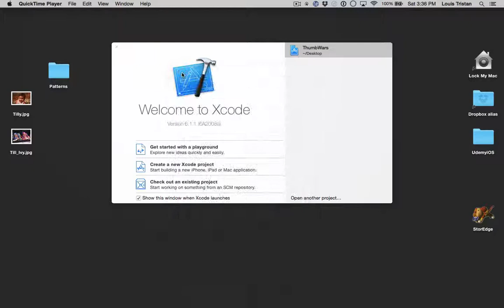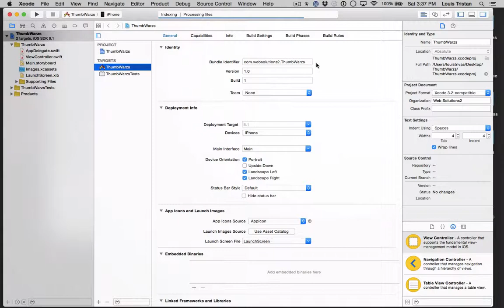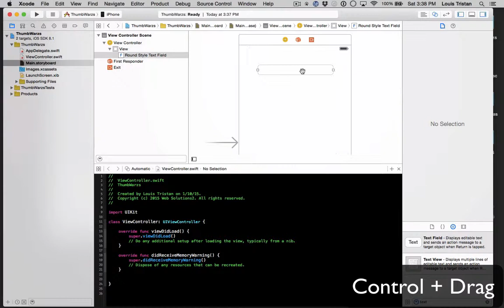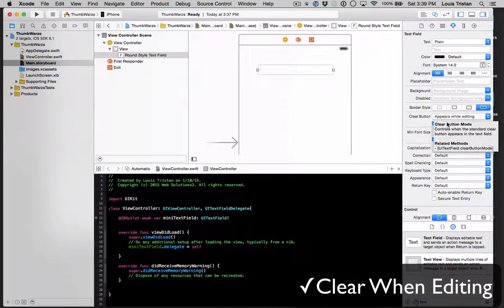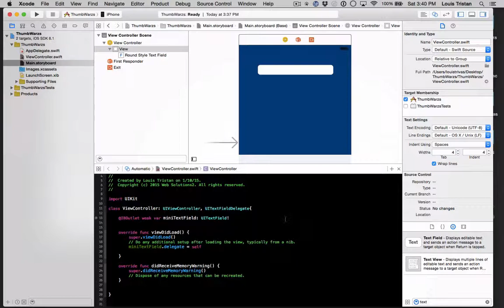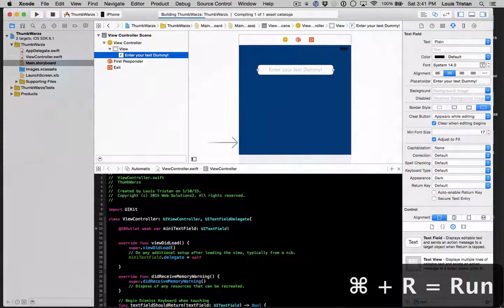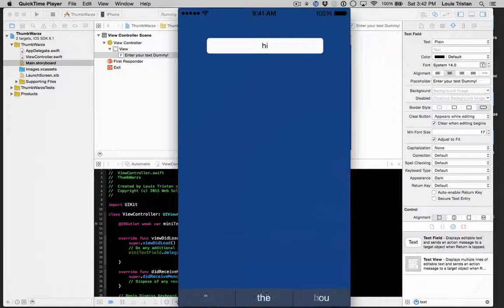Keyboard disappear on touch swift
Keyboard disappear on touch can drive you bonkers in your early stages of iOS 8 Development in SWIFT.

Swift is a new language and changing all the time. There are a lot of tutorials that work now an and may not in days to come due, to changes implemented by Apple. It's an amazing language and now is the best time to learn everything there is to know, since it's less than a year old.

Keyboard disappear on touch is a really amazing feature. Once you understand how it works you'll use it where it needs to be on your future projects.